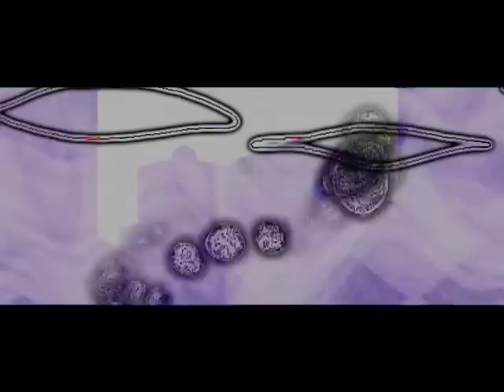watermelon sugar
リハビリゼーションピクニックのPVです。
タイトルはRichard Brautiganの小説から。2005年制作。